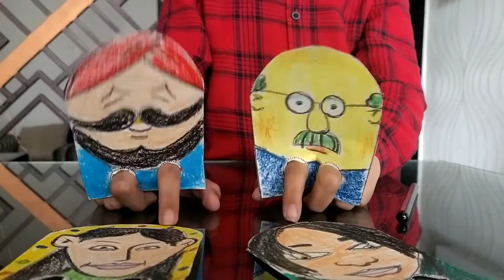Finger Puppets Dancing